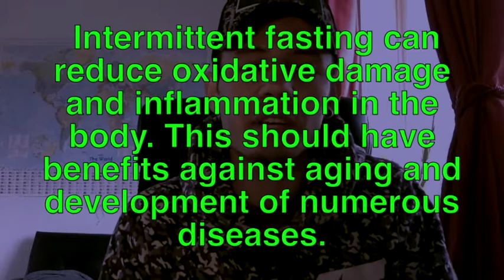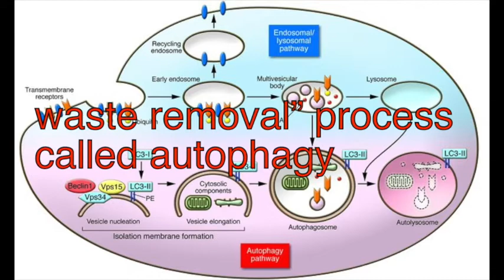WHAT REALLY HAPPENS TO OUR BODY AND MIND WHEN WE FAST?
in this video, I am going to share some of the SCIENCE-BASED EVIDENCE of the changes that takes place in our system.